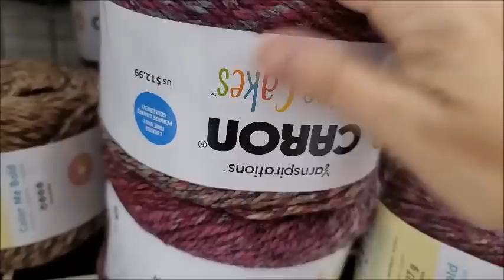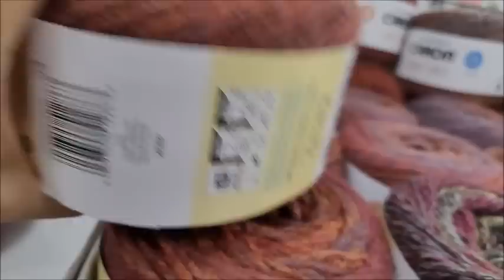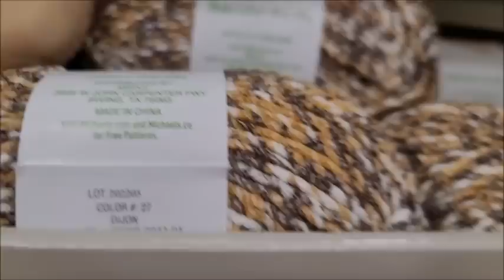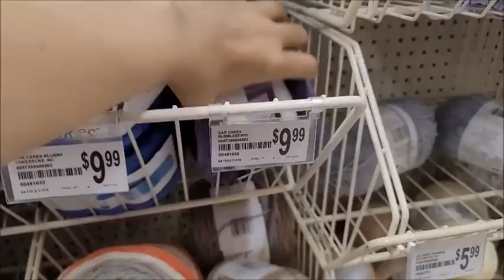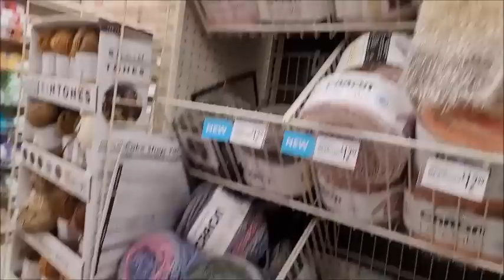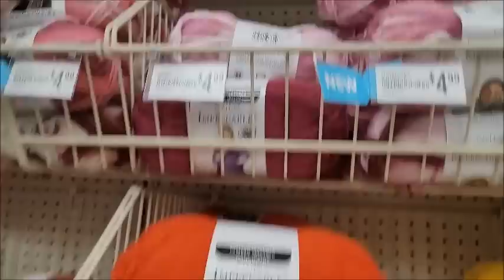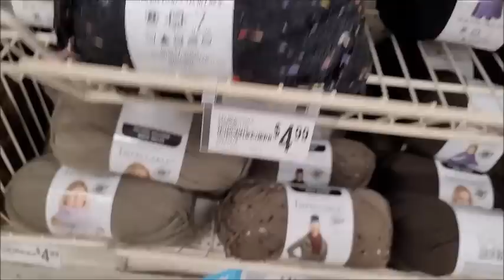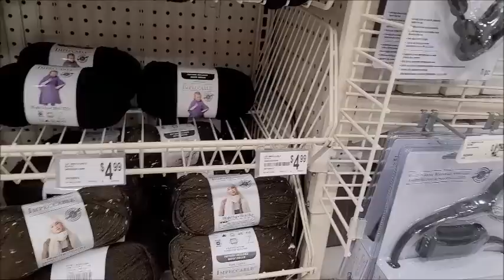The Aisles At Michael's Go On For Miles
Videos you might enjoy Crochet Tutorials